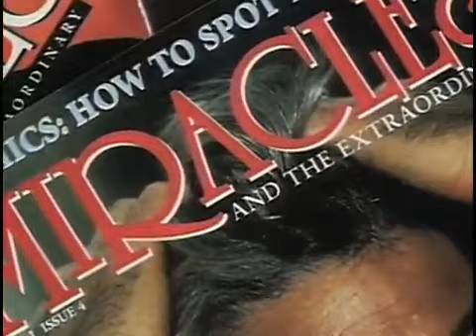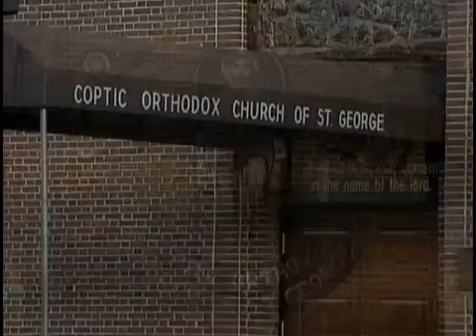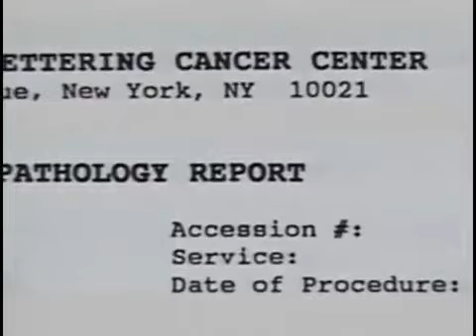Miraculous Statues - Test